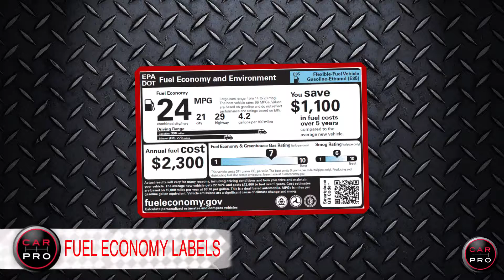Used Car EPA Stickers & the 3 Million Mile Volvo 1080p